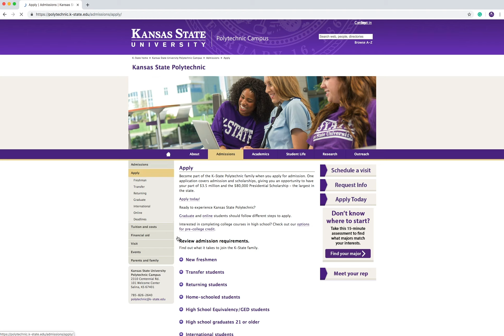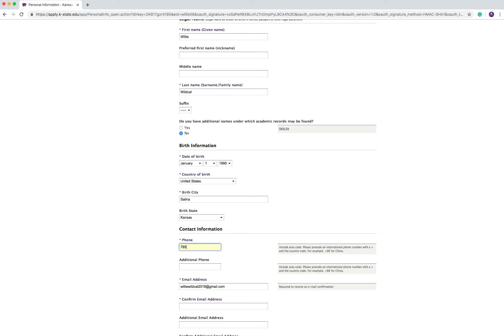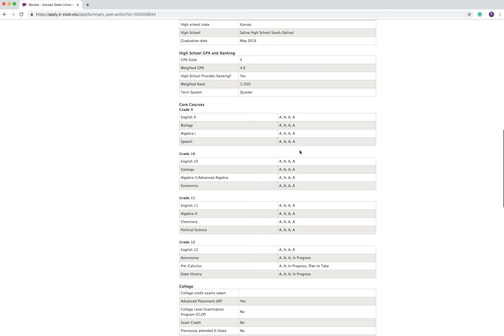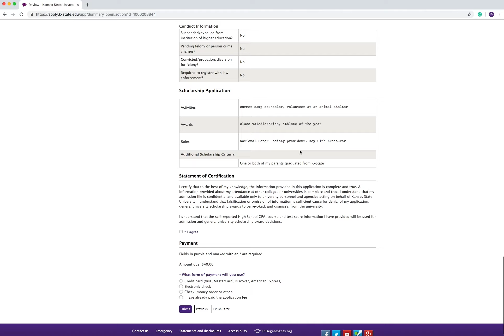How To: Apply for Admission